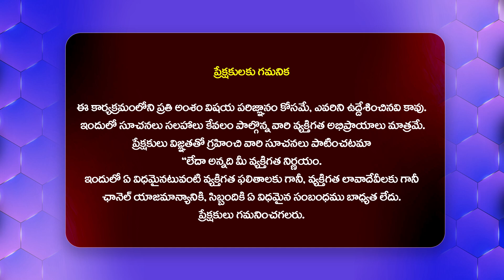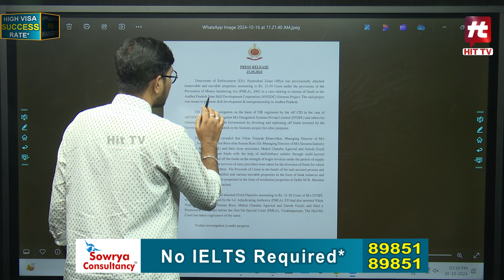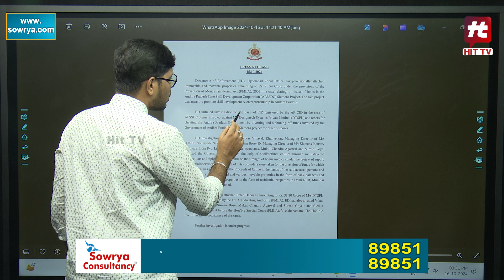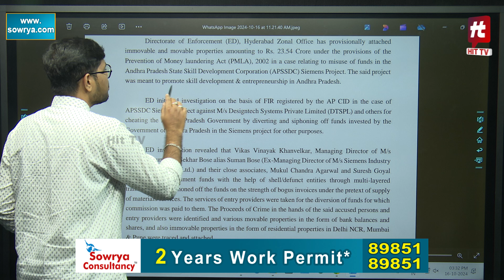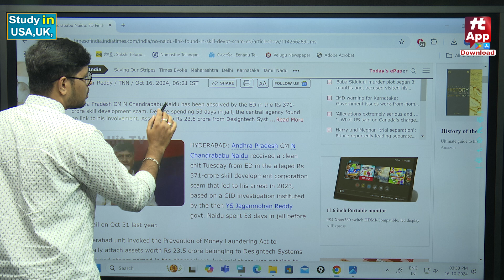స్కిల్ స్కామ్ కేసులో చంద్రబాబుకు ఈడీ క్లీన్ చిట్- Clear Analysis On Chandrababu Case@HITTVOFFICIAL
Watch : స్కిల్  స్కామ్ కేసులో చంద్రబాబుకు ఈడీ క్లీన్ చిట్- Clear Analysis On Chandrababu Case @HITTVOFFICIAL